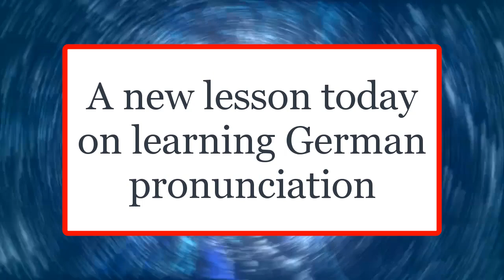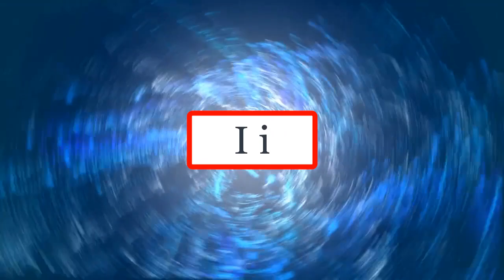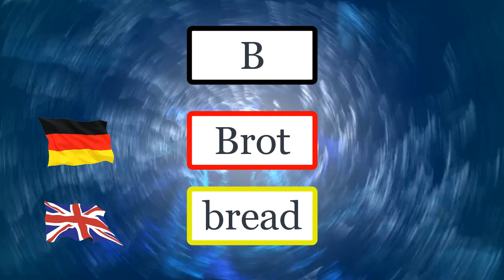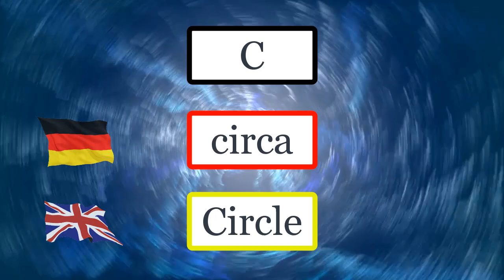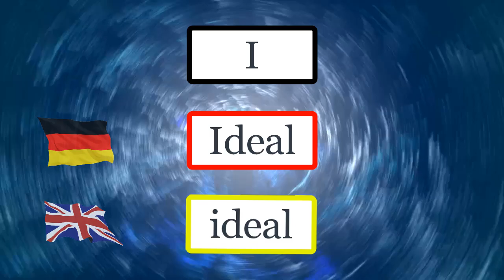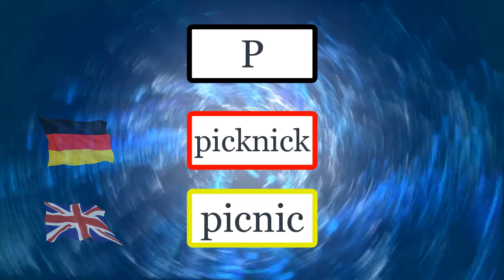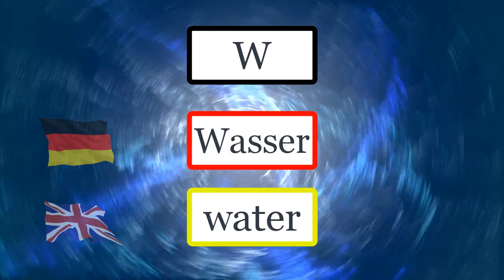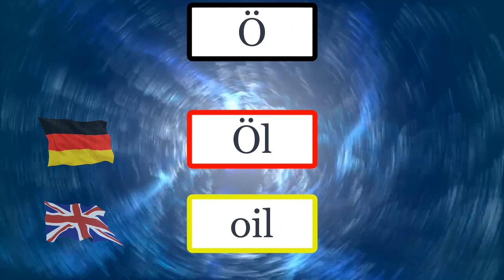German alphabet with important words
Learn and Speak

Learn German by knowing the German alphabet and the key words for each letter